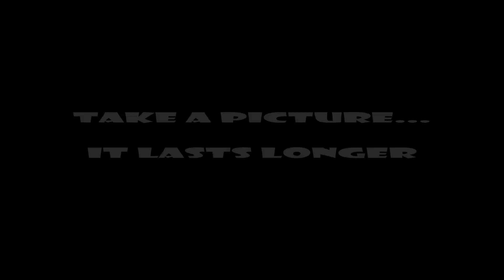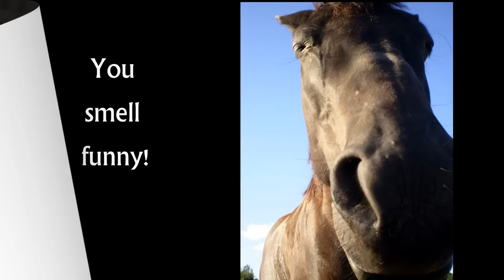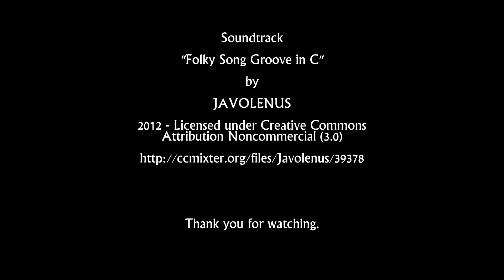Take a Picture, It Lasts Longer: What Animals are Really Thinking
Compilation of qwerky animal photos with text showing us what they're really thinking while we're trying to get that perfect photo of them.